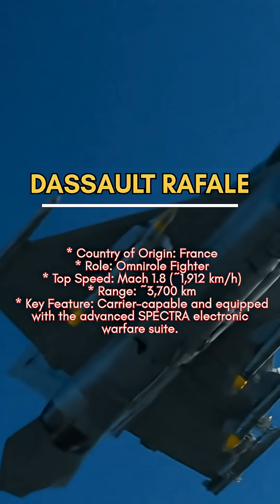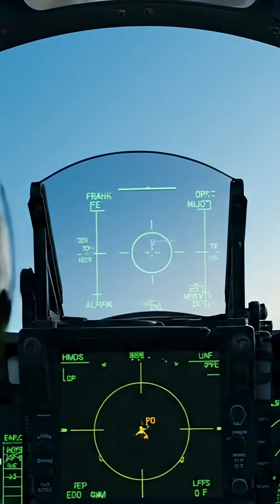Top 7 Deadliest Fighter Jets in the World (2025)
In the high-stakes world of aerial combat, who truly rules the skies? ✈️💥
Welcome to Piston Pixels! In this epic countdown, we're ranking the 7 deadliest and most technologically advanced fighter jets on the planet. From the versatile dogfighters of Europe to the stealthy titans of America and a glimpse into the future of air combat, we explore the incredible technology that makes these machines the undisputed kings of the air.
Do you agree with our number one spot? Did we miss a jet you think belongs on the list?
 * Nihal, Piston Pixels

 * Country of Origin: France
 * Role: Omnirole Fighter
 * Top Speed: Mach 1.8 (~1,912 km/h)
 * Key Feature: Carrier-capable and equipped with the advanced SPECTRA electronic warfare suite.
 * Country of Origin: European Consortium (UK, Germany, Italy, Spain)
 * Role: Air Superiority & Multi-role Fighter
 * Top Speed: Mach 2.0 (~2,495 km/h)
 * Key Feature: Extreme agility and a high thrust-to-weight ratio, designed for dogfighting.
#5: Sukhoi Su-57 Felon
 * Country of Origin: Russia
 * Role: Stealth Air Superiority & Multi-role Fighter
 * Top Speed: Mach 2.0 (~2,135 km/h)
 * Key Feature: Super-maneuverability thanks to 3D Thrust Vectoring nozzles.
#4: Chengdu J-20 Mighty Dragon
 * Country of Origin: China
 * Role: Stealth Long-Range Interceptor & Strike Fighter
 * Top Speed: Mach 2.0+ (Estimated)
 * Range: ~6,000 km (Ferry Range)
 * Key Feature: Very long operational range and a large internal weapons bay for stealth.
#3: Lockheed Martin F-35 Lightning II
 * Country of Origin: USA (and International Partners)
 * Role: Stealth Multi-role Strike Fighter
 * Top Speed: Mach 1.6 (~1,975 km/h)
 * Key Feature: Unmatched battlefield awareness through advanced sensor fusion and networking.
#2: Lockheed Martin F-22 Raptor
 * Country of Origin: USA
 * Role: Stealth Air Dominance Fighter
 * Top Speed: Mach 2.25 (~2,414 km/h)
 * Key Feature: The benchmark for air-to-air combat, combining superior stealth, speed, and agility.
#1: 6th-Generation Fighter
 * Country of Origin: Conceptual (Various Programs)
 * Role: Next-Generation Air Dominance
 * Top Speed: Projected Hypersonic (Mach 5+)
 * Range: Projected Very Long (Strategic)
 * Key Feature: AI-assisted piloting, loyal wingman drones, and directed energy weapons.